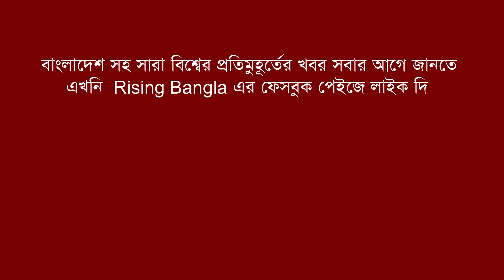দ্বিতীয় দফা বৈঠকে একমত হলো রাশিয়া-ইউক্রেন | Russia Ukraine Issue | Rising Bangla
দ্বিতীয় দফার আলোচনায় বেসামরিক নাগরিকদের নিরাপদে সরিয়ে নিতে মানবিক করিডর তৈরির ব্যাপারে সম্মত হয়েছে রাশিয়া ও ইউক্রেন। বিস্তারিত ভিডিওতে-